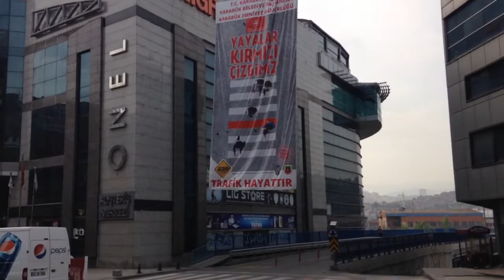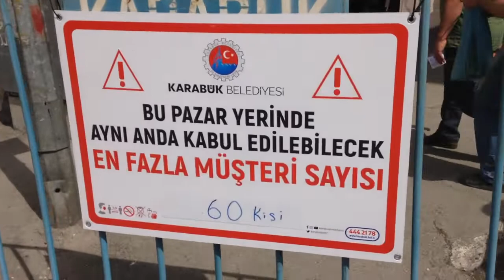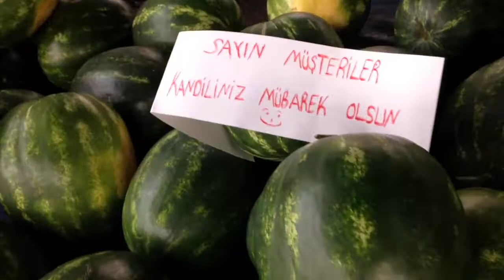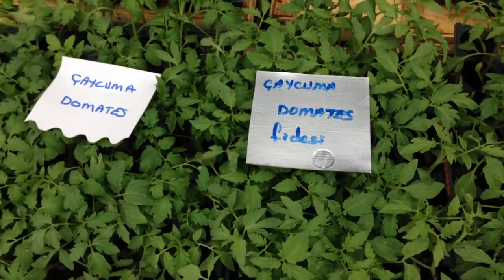8 Mayıs 2021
Yoğunluk var mı fiyatlar nasıl diye merak ettim, Karabük Cumapazarına yürüyerek gittim. Sebze ve meyveden çok fide satışı var